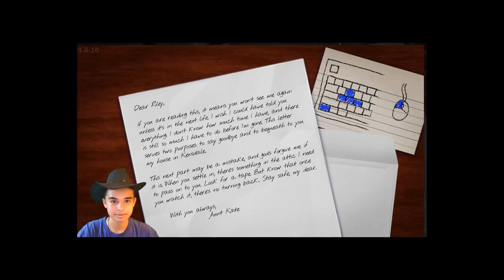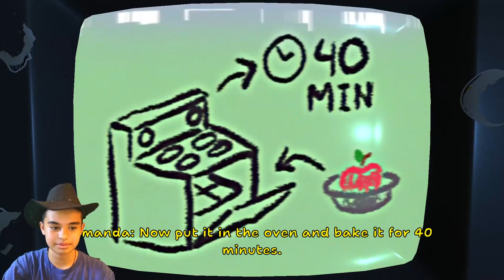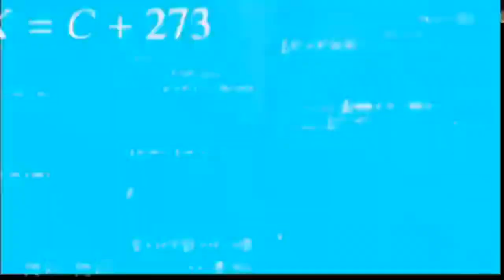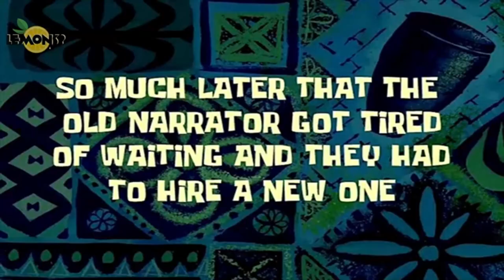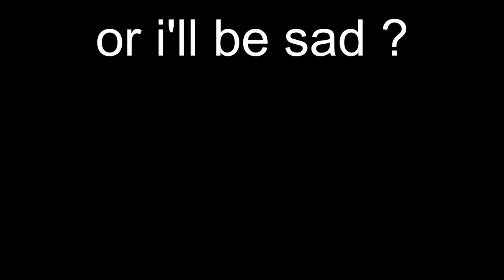DORA the explorer explores the attic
Amanda the Adventurer is a horror indie game published by DreadXP with five different endings.The game was made in 2022 by jpgamedesign for a "Found Footage" Game Jam, where players watch a series of VHS tapes of an old cartoon named Amanda the Adventurer. As the tapes go on, it becomes clear it's more than just a simple kid's show. Amanda is the titular character and the main antagonist in the game. She stars as the host of her own TV show, taking the audience and her companion Wooly along on everyday adventures. Amanda is an African American female, with dark almond brown skin, alongside her styled black afro puffs.The fictional show was created by TV producer Sam Colton in the early 2000s and was originally live-action, put out on a local cable network.

btw i definetly didn't get this online